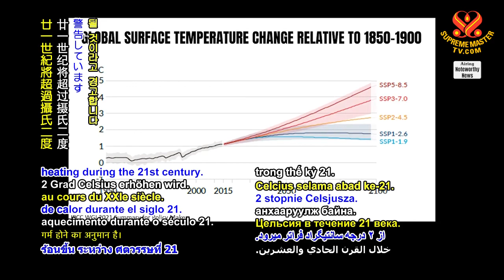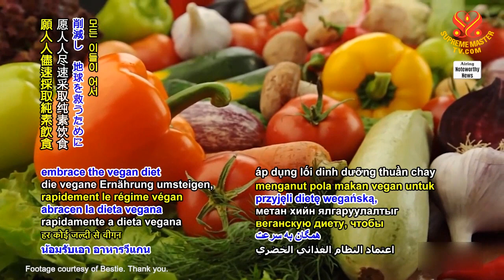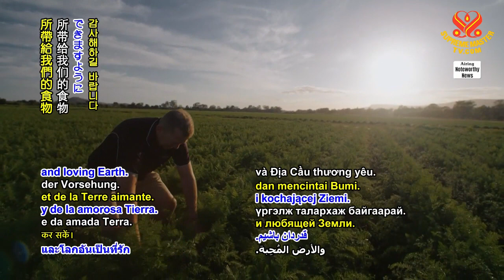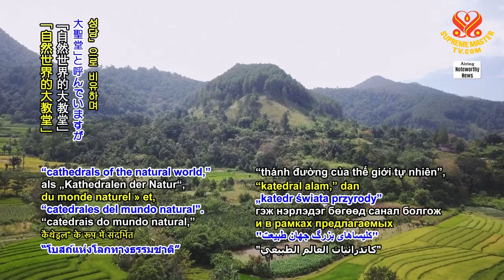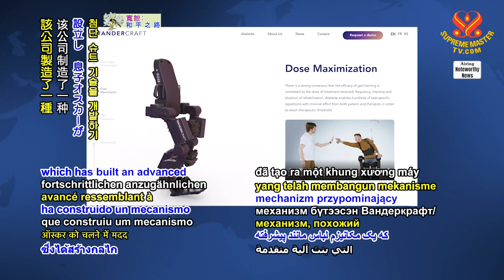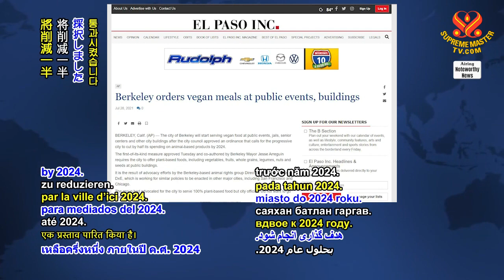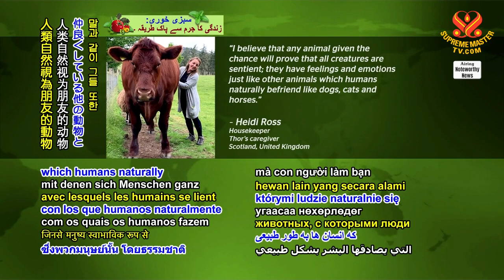#1431 Watch Good News to Learn English 看新聞學英語 20210903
今日新聞提要：

Emirates Red Crescent provides aid to fire victims in Iraq,
阿聯紅新月會援助伊拉克的火災災民；

Intergovernmental Panel on Climate Change (IPCC) climate report urges large decrease in global greenhouse gas emissions,
政府間氣候變遷委員會氣候報告敦促大幅減少全球溫室氣體排放；

Australian supermarket lessens food waste by selling imperfect fruits and vegetables,
澳洲超市透過販售外觀有瑕疵的水果和蔬菜以減少食物浪費；

Canadian non-governmental organization has been saving forests for 20-plus years,
加拿大非政府組織已拯救森林廿多年；

father creates robotic exoskeleton to help son walk,
父親創建了機械外骨骼來幫助兒子行走；

city council in California, United States, sets goal to end animal product purchases,
美國加州市議會訂定目標終止採購動物製品；

rescued bull in Scotland continues friendship with lady who saved him.
蘇格蘭獲救的公牛持續與救他的女士維持友誼。